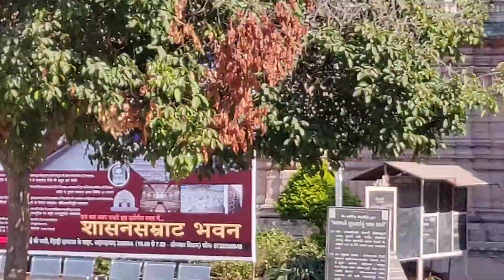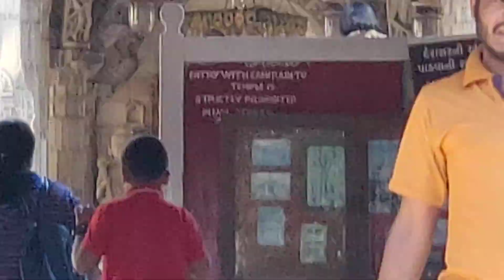Huteesinh Jain Temple - Gujrat